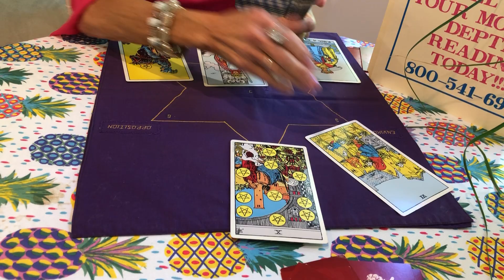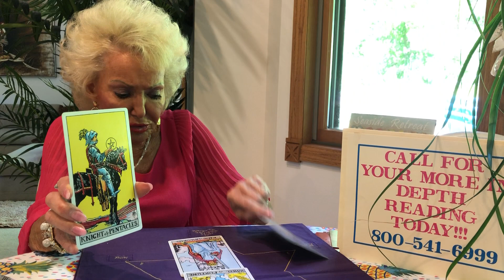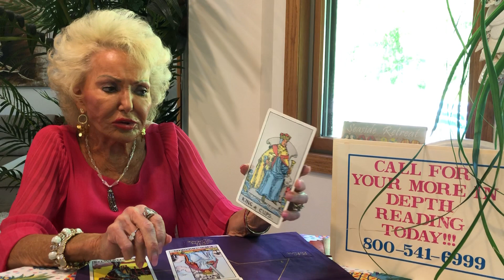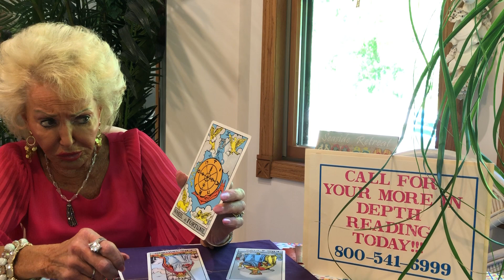Sagittarius Horoscope for the Month of June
Sagittarius, what does June have in store for you? Leslee has your forecast for you June. You will finally start to feel more abundant as things come your way. Take a sneak peak at Jupiter allowing your energy to flow, it could have been holding you back.

Wondering what the stars have in store for you or what the future holds? Visit psychicleslee.com for more information or to schedule a reading.